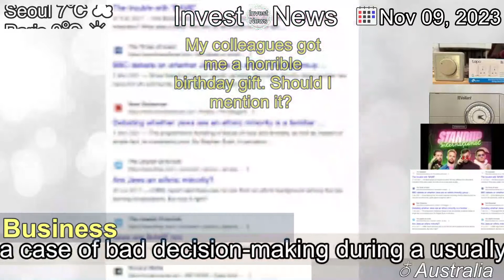[Latest]My colleagues got me a horrible birthday gift. Should I mention it?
[Contents]
By talking to your colleagues, you may discover it was just a case of bad decision-making during a usually thoughtful gift-buying routine.